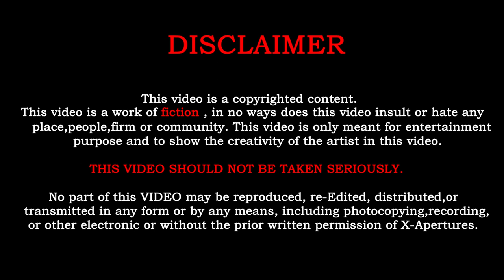ZARA ZARA - The Love Triangle official music video / DAVID officials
SPASS FM'S music presents the 1st official music video hope you guys supports us

The credit of the video goes to all group members and an appreciable effort done by DAVID . I hope you like this video and will appreciate the work and the effort of The group.

Girlfriend - ANUPRIYA
David's Friend - JHONNY JHONSON
Boyfriend in white shirt - RJ
Boyfriend in black shirt - TASLEEM DARWESH
clean vocals - THE IMPERFECTS
Rap by - BLAZE'IN

Mix and master : RESONANCE MUSIC STUDIO
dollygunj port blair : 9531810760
Credits -

About X Apertures :
Photography || Cinematography || Event Planner ||